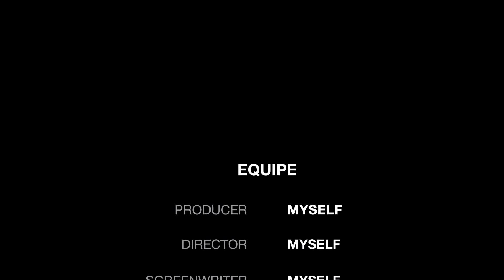Cooking tips how to cook burong tilapia authentic Pilipino dishes,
Watch ang learn to my videos I would like to share my knowledge how to cook Filipino and international cuisine